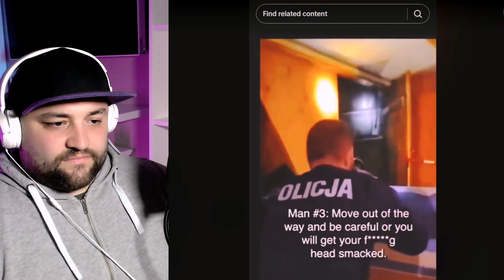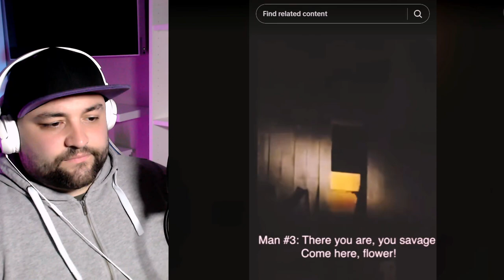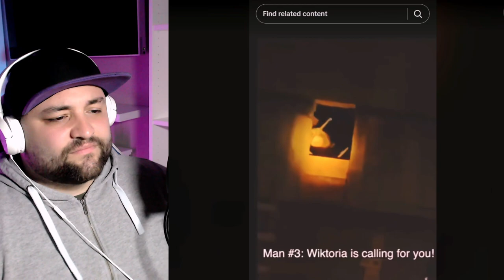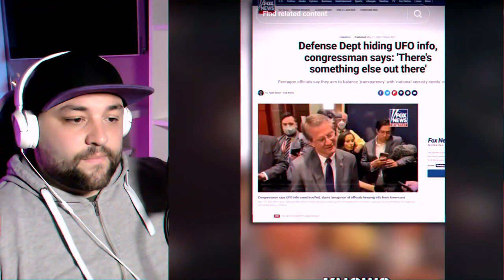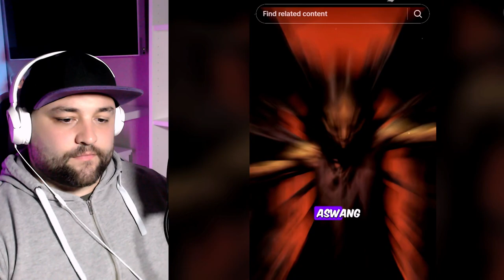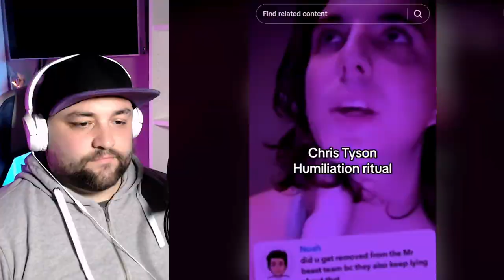creepy and haunting tiktoks that will make everyone question and rethink reality